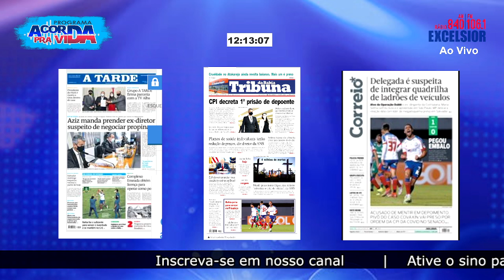Nova apresentação do APV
Estamos em teste e ajustando nossa plataforma